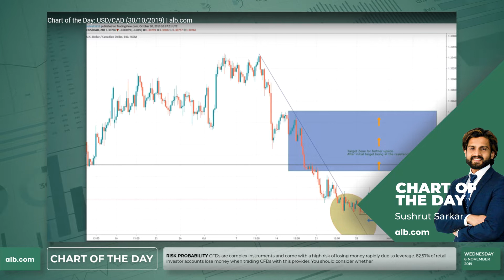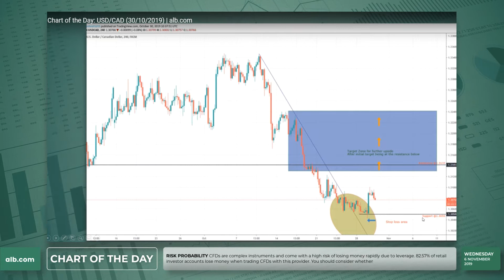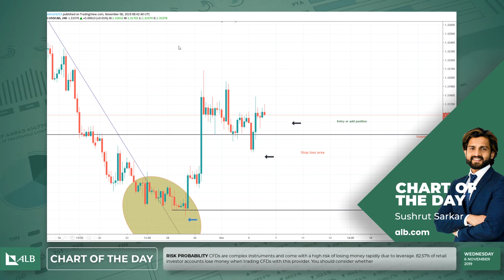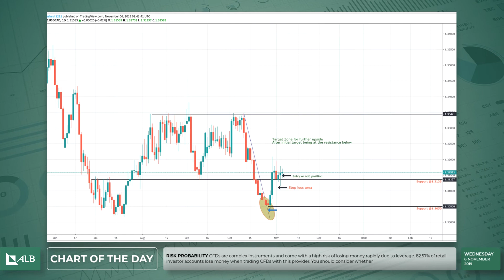Chart of the Day: USD/CAD (6/11/2019) | alb.com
82.57% of retail investor accounts lose money when trading CFDs with this provider.